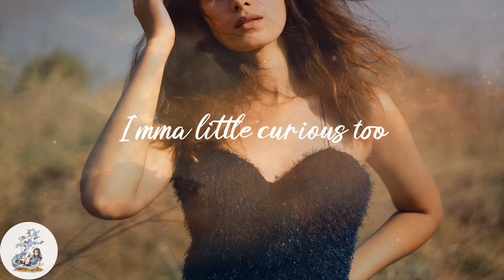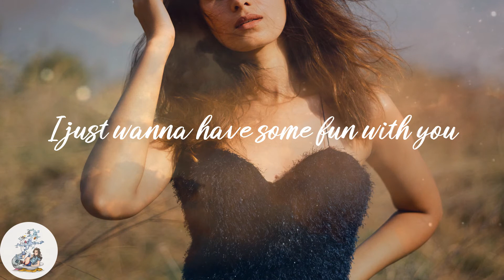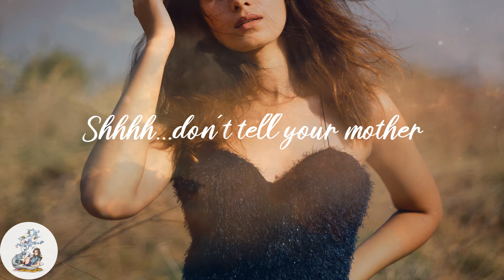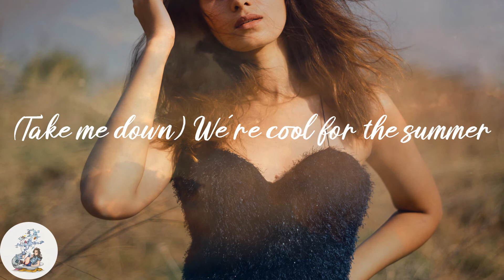Demi Lovato - Cool for the Summer (Lyrics)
💫Lyrics:
It's okay
(Ha)
Ooh
Ooh
(Ha)
Ooh
Ooh